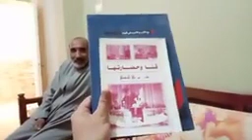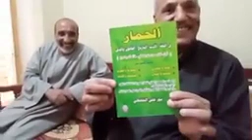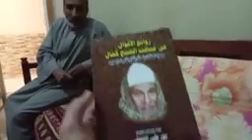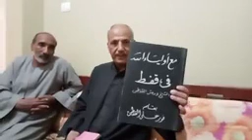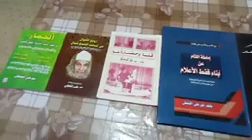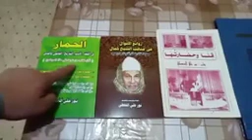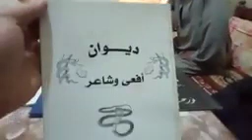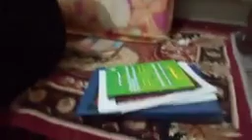بهاء العمدة حديث عن مدينة قفط محافظة قنا